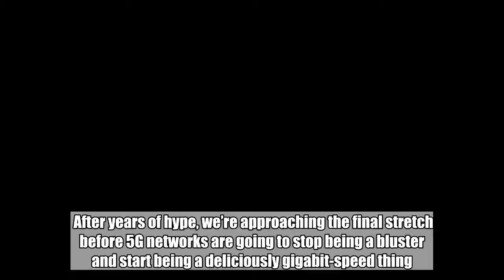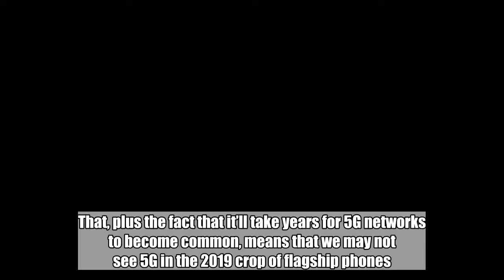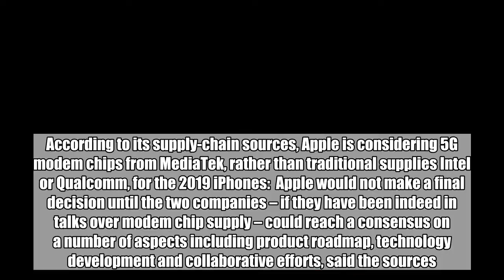If this rumor is right, Apple’s 2019 iPhones will get 5G before almost anyone else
After years of hype, we’re approaching the final stretch before 5G networks are going to stop being a bluster and start being a deliciously gigabit-speed thing. The first mobile 5G devices are supposedly set to arrive in early 2019, but the biggest question is when 5G is going to be a mainstream feature in phones.  With currently-available technology, adding 5G chips and antennas into a device is going to force some design compromises, as we’ve said before. That, plus the fact that it’ll take years for 5G networks to become common, means that we may not see 5G in the 2019 crop of flagship phones.    Don't Miss: I completely stopped using my AirPods until I found this $9 accessory  That’s particularly true for Apple, which has been notably slower than the competition to add new wireless tech to the iPhone. You can’t forget the original iPhone’s lack of 3G compatibility at launch, and even the $999 iPhone X doesn’t support LTE-Advanced technologies that you find in a $500 Android device. Sure, Apple will say that it adds faster wireless technology by the time it’s been widely adopted, but that certainly doesn’t give us much hope for a 5G 2019 iPhone.  A new report from Digitimes, on the other hand, seems to hint at the complete opposite. According to its supply-chain sources, Apple is considering 5G modem chips from MediaTek, rather than traditional supplies Intel or Qualcomm, for the 2019 iPhones:  Apple would not make a final decision until the two companies – if they have been indeed in talks over modem chip supply – could reach a consensus on a number of aspects including product roadmap, technology development and collaborative efforts, said the sources.   MediaTek unveiled its Helio M70 modem, which the company says will be compliant with the 3GPP 5G standards, earlier in June. Its big selling point is that it’s claiming to be one of the first to market with a standards-compliant 5G modem:  MediaTek released its 5G modem six months ahead of the original schedule, indicating that it aims to enhance its presence in the 5G market with an ultimate goal of winning orders from Apple, said the sources. MediaTek has also said that it will officially ship its 5G modem chips starting in 2019.   The real head-scratcher here is why Apple suddenly appears to be so gung-ho about getting 5G into the iPhone. Of course, there’s the possibility that Apple is in talks with MediaTek about 5G modems, but it’s not going to be the first company to use MediaTek’s modems in 2019. Apple could put the modems in a 5G iPad or a wearable device long before it makes it into the iPhone, which would seemingly make a little more sense.  Tags: 5G, iPhone